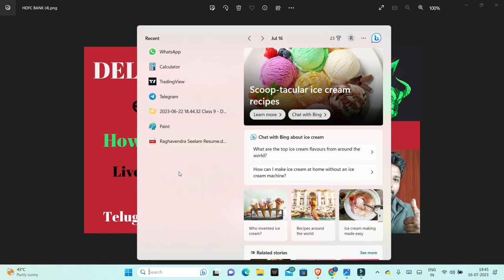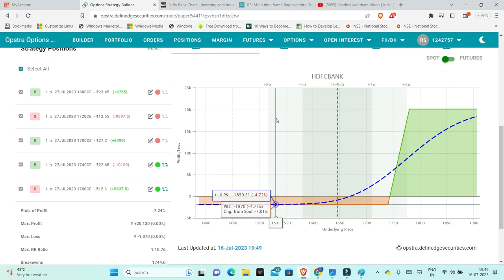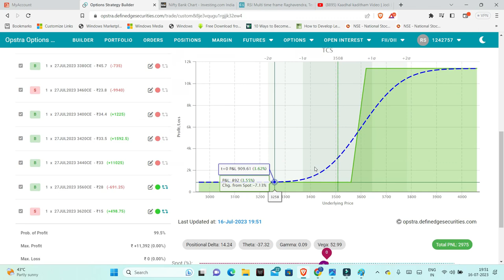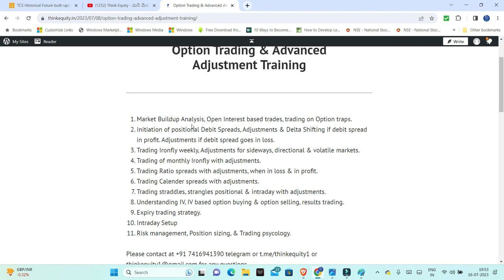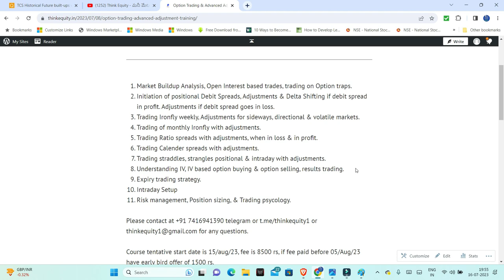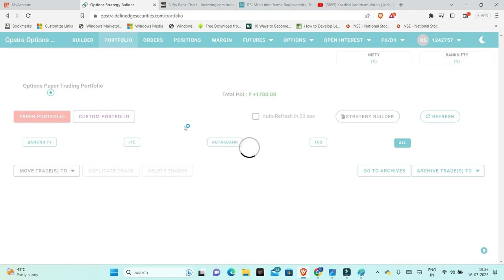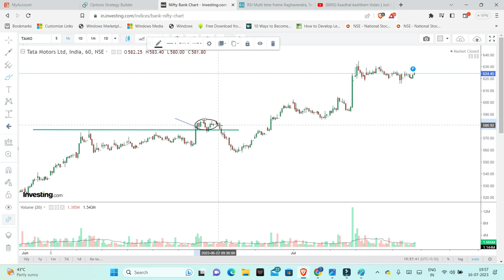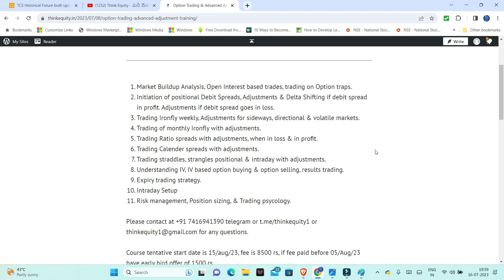No Loss Strategy | Option Strategy | Analysis & LOGIC | Achieve MAX PROFIT with this simple FORMULA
Delta Shifting enables us to make ZERO LESS and Maximize the profits.

Nifty
BankNifty
Open Interest
Option Charts

 / thinkequity1
My favorite reads are listed below
1. The Dhandho Investor
2. Common Stocks and Uncommon Profits
3. One Up on Wall Street
4. Learn to Earn
5. The Unusual Billionaires
6. Reminiscence of a stock operator

Technical Analysis Books:
1. how to make money trading with charts
2. Technical Analysis and Stock market profits

Some Self-help books I recommend to read:
1. Power of your Sub- Conscious Mind
2. Think and Grow Rich
3. The Steve Jobs Way
4. Ted Talks
5. Crush It
My Video gear:
1. Samsung Galaxy S8
2. Dell Laptop
3. Microphone
4. Gorilla Pod